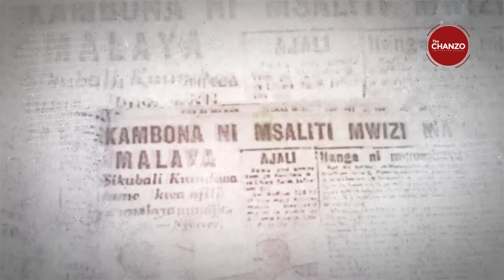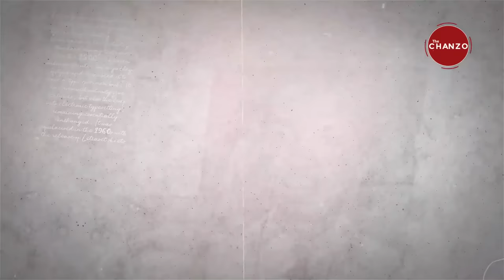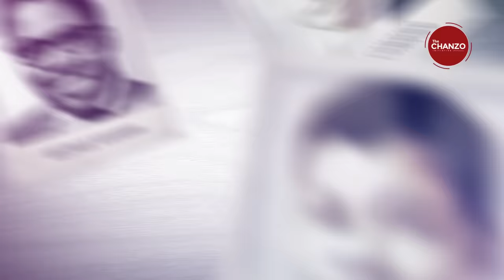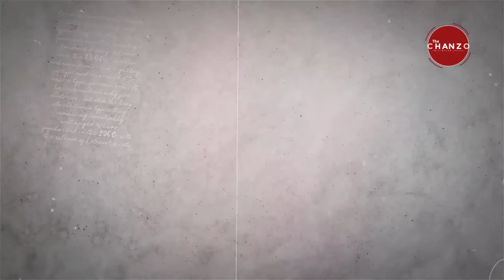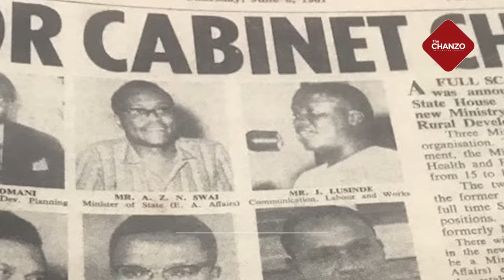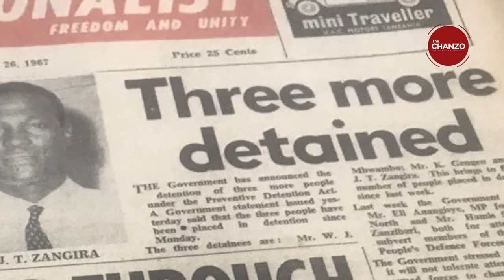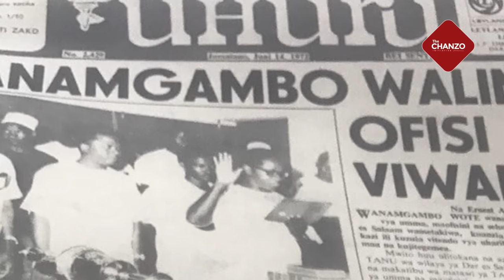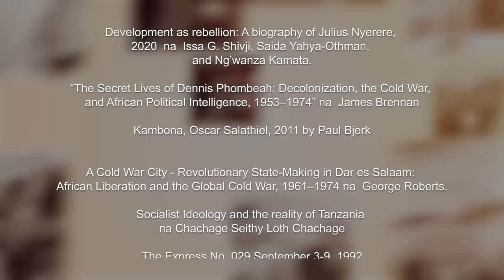Oscar Kambona: Shujaa au Msaliti? | The Chanzo Documentary